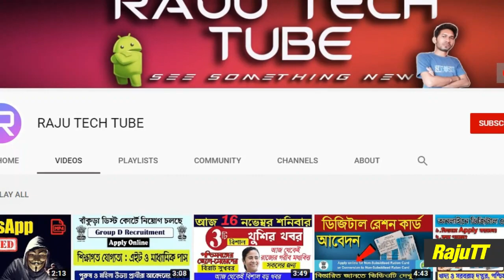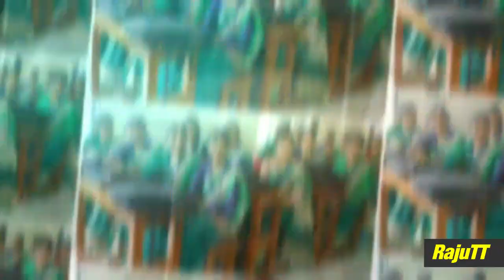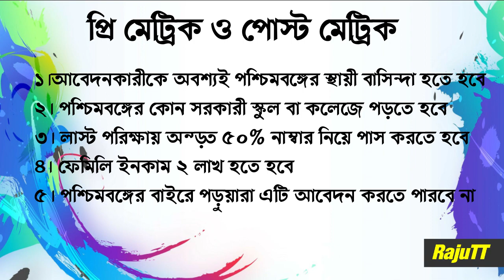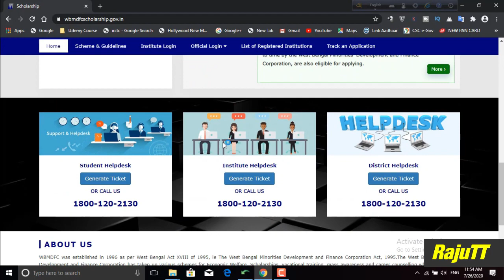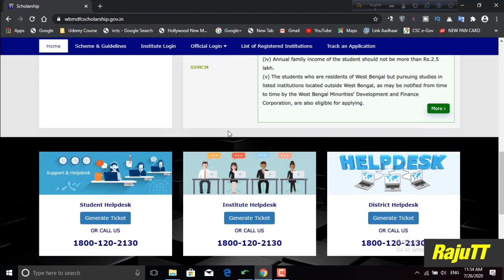Aikyashree scholarship 2020 | How to apply online WBMDFC Aikyashree for West Bengal minority student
Aikyashree schlarship 2020 | How to apply online WBMDFC Aikyashree for West Bengal minority student.aikyashree scholarship
AIKYASHREE Scholarship 2020 | How to apply online WBMDFC aikyashree for minority student, WBMDFC Aikyashree Scholarship 2020 for Minority Students Apply Online WBMDFC Aikyashree Scholarship 2020 for Minority Students. West Bengal Minorities’ Department & Finance Corporation (WBMDFC) started Aikyashree Scholarship Programme for the Minorities Students in West Bengal. This is a complete Scholarship Portal for WB Minorities Students developed by WBMDFC
Students from Class One to Ph.D from Minority Backgrounds can apply for various WB Government scholarship Scheme through this WBMDFC Aikyashree Scholarship Portal. The complete process is Online.The last date of submitting the online scholarship application form is 15th September 2019
1 Objectives of Aikyashree Scheme
2 WBMDFC Aikyashree Scholarship Schemes
2.1 WB Pre Matric Scholarship
2.2 WB Post Matric Scholarship
2.3 WBMDFC Merit cum Means Scholarship
2.4 WB Talent Support Programme (TSP) Scholarship
2.5 WBMDFC SVMCM Scholarship
3 WBMDFC Aikyashree Scholarship Online Application Process
 4 Candidates Selection Process
5 Aikyashree Scholarship Helpline

The main objective of WBMDFC Aikyashree Scholarship Scheme is to encourage the minority communities to send their children to school and to prevent dropout. This scheme also helps students to continue their higher education, increasing their employability potential.Students can easily apply online for various Minority Scholarship schemes directly through this Aikyashree Online Portal, without any problem. Students will get the scholarship amount fast.

WB Pre Matric Scholarship
WB Post Matric Scholarship
WB Merit cum Means Scholarship
WB Talent Support Scholarship
Swami Vivekananda Merit cum Means Scholarship (SVMCM)
All these Scholarships available only for West Bengal Minorities students, studying in any Institution on West Bengal.

1.WB Pre Matric Scholarship:- Meritorious students from Class-I to Class-X can apply Online for WBMDFC Pre Matric Scholarship from Aikyashree Portal. Applicant must be a permanent resident of West Bengal and passed the Previous Examination with at least 50% marks.

2.WB Post Matric Scholarship:- Minority Students, who are currently studying from Class-XI to Ph.D course, are eligible to apply for WBMDFC Post Matric Scholarship. The candidate must have secured at least 50% marks or equivalent grade in the previous exam. Then we’ll family information should not exceed ₹ 2 lakh.

3.WBMDFC Merit cum Means Scholarship:- Students who took admission in technical / professional courses (Engineering, Medical, Management, Law, CA etc) are eligible for WBMDFC Merit cum Means Scholarship. Applicant must have to pass the Higher Secondary / Graduation Examination with at least 50% marks. The annual income of the applicant should not be more than ₹ 2.5 lakh.

4.WB Talent Support Programme (TSP) Scholarship:- This stipend is awarded to students who have passed their last final examination with less than 50% marks and He/She is continuing studies class XI to Ph.D (except professional and technical courses). The applicant must be a permanent resident of West Bengal and annual family income upto ₹ 2 lakh.

5.WBMDFC SVMCM Scholarship:- Swami Vivekananda Merit cum Means Scholarship for Minorities is given to meritorious minority students for pursuing studies from class XI to Postgraduate in Regular courses including Diploma (Polytechnic) and Diplomacy in Pharmacy. The applicant must be a permanent resident of West Bengal and his/her annual family income must be within₹ 2.5 lakh.